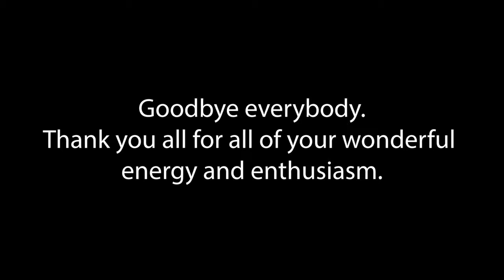Leap Then Look October Art School at Phoenix Art Space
Moments from the Leap Then Look October 2020 Half-Term Art School at Phoenix Art Space.

Find out more about Leap Then Look and their workshops for young people